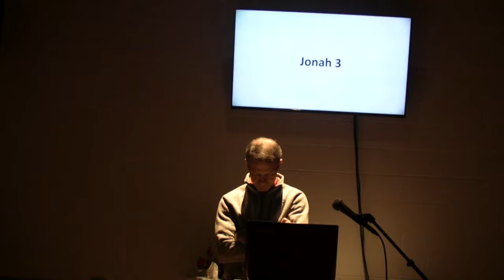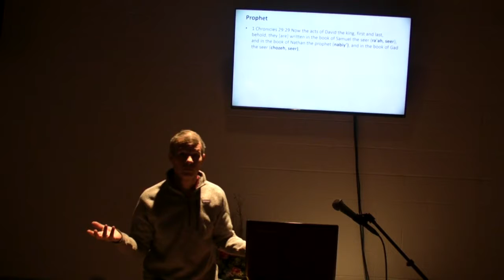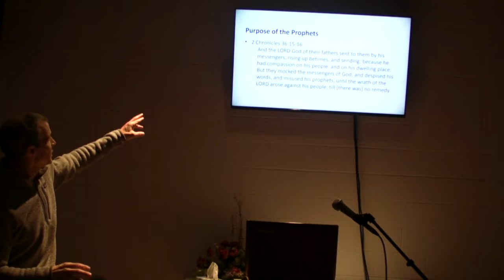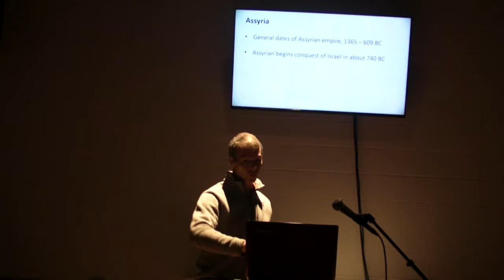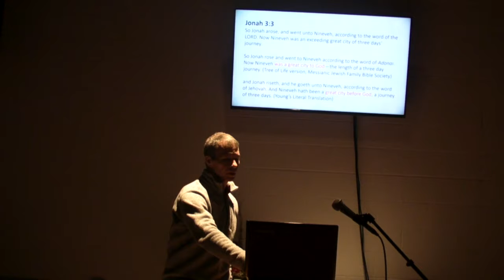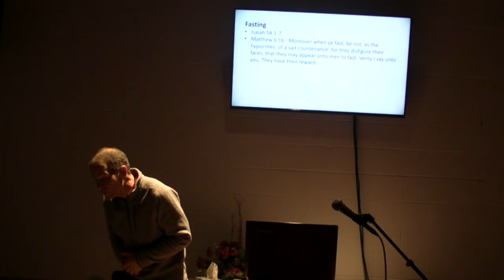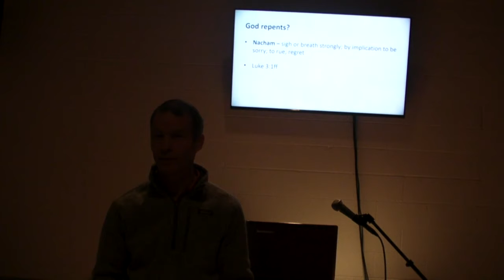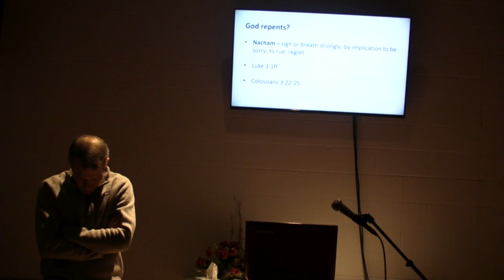Jonah 3 - Steve Keil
Jonah 3 by Steve Keil on Dec. 18, 2018